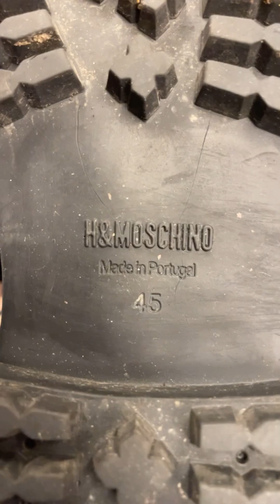HOW I GOT MY FABULOUS RHINESTONE BOOTS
In this captivating video, immerse yourself in a day brimming with laughter, surprises, and a sprinkle of chaos! Join me as I embark on a journey through the twists and turns of a typical day in my life, filled with colorful characters, unexpected encounters, and heartwarming moments.

The day begins with a burst of energy as I hop onto my trusty crosstrainer for a morning workout. While breaking a sweat, I indulge in the captivating travel tales shared by my friend Magnus Boren on his Instagram travel account, Magnus_on_the_go. His adventures transport me to exotic destinations, fueling my wanderlust and inspiring dreams of future travels.

As the day unfolds, I find myself at the theater where I work, only to discover a sudden change in the lineup. Helen Sjöholm, our star performer, is unable to take the stage, and her understudy, Jenny Holmgren, steps in to save the day. It's a delightful twist that adds an element of excitement to the usual routine.

Later on, I venture out on a mission to snag a fabulous find: a pair of H&Moschino rhinestoned boots I spotted on Facebook Marketplace. The irresistible bargain beckons, and I eagerly seize the opportunity to add a touch of glam to my wardrobe without breaking the bank.

Back at the theater, I find myself in an unexpected role reversal as I take on the task of teaching my colleague Simon the intricacies of operating a washing machine. It's a comical scene filled with laughter and camaraderie as we navigate the world of laundry together.

As a gay vegan man residing in the vibrant neighborhood of Midsommarkransen, my life is a rich tapestry of creativity, compassion, and quirky adventures. Whether I'm documenting my experiences through vlogs, whipping up delectable plant-based meals, or immersing myself in the captivating world of theater and style, there's never a dull moment.

Come along for the ride and experience the joy and excitement of a day in my shoes! Let's spread positivity and laughter together! 🌈🌱🎭